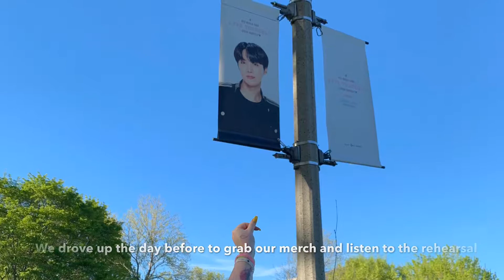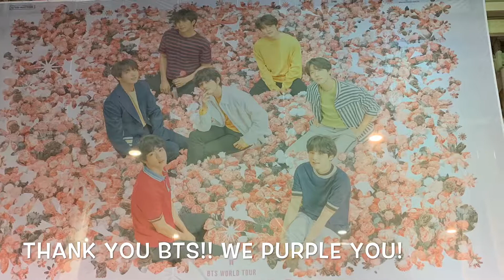BTS Speak Yourself Chicago Fan Cam May 11 and 12, 2019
We were lucky enough to attend both Chicago shows for BTS’ Love Yourself Speak Yourself Tour, May 11 and 12, 2019. It was cold and rainy but the guys gave us their all.